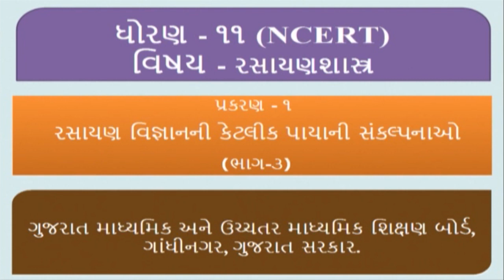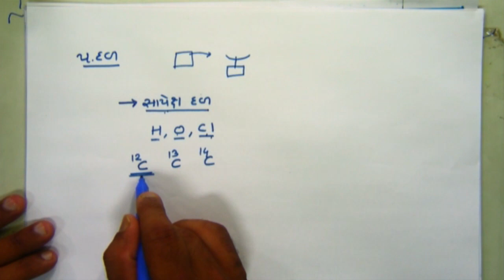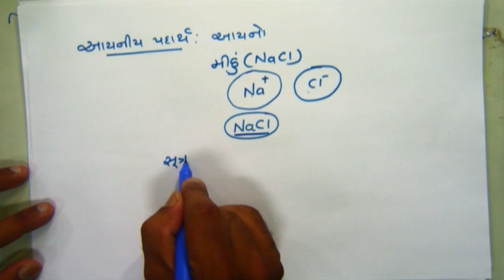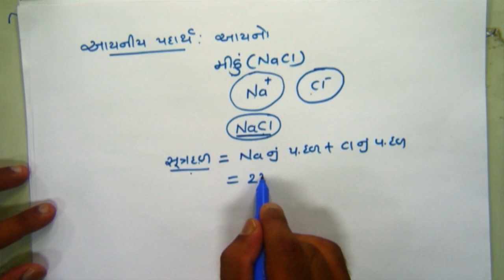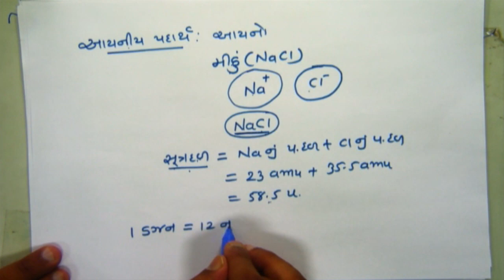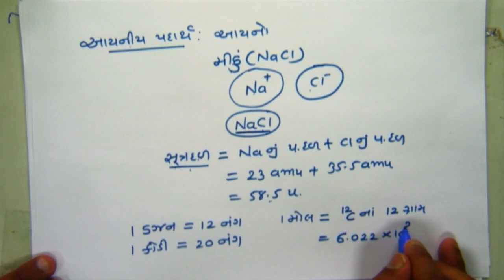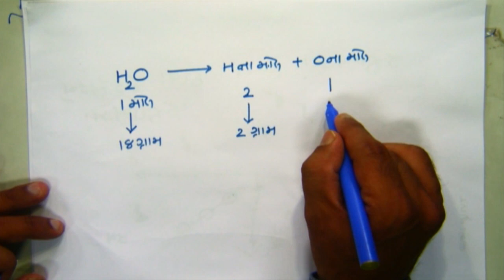Std 11 Chemistry 25 06 2020